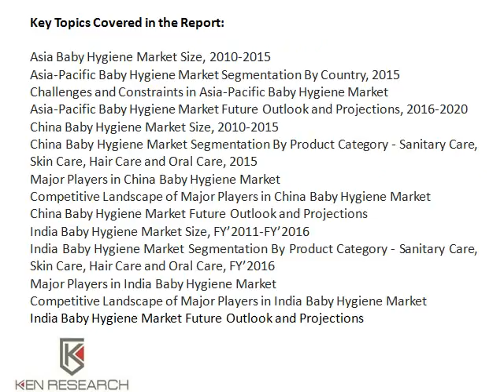India Diaper Market, Baby Skin Care Market Size, China Baby Hygiene Market - Ken Research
Higher product penetration of baby diapers and wipes in developing economies will aid the growth in revenues of the baby hygiene industry.